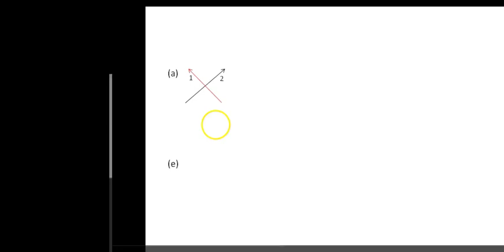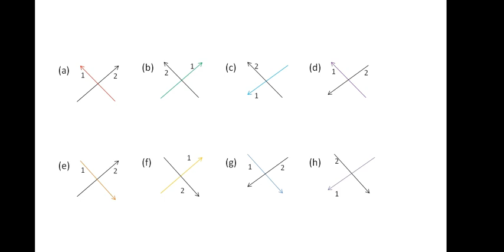How do you draw an X?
there are 8 options to draw the X, number 1 line indicates the first line and 2-second line. See and tell me how do you write X?